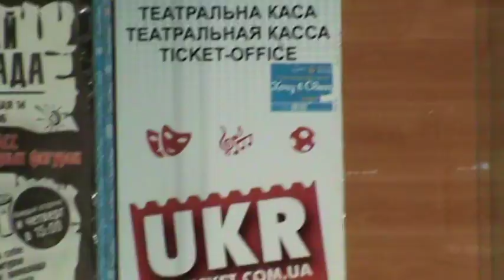Барабанщики виртуозы. Одесса. Приморский бульвар.